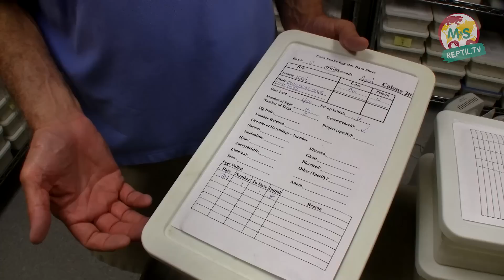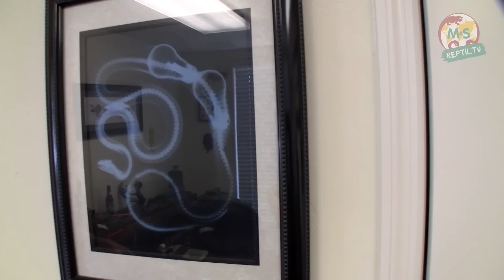Reptil TV - Folge 60 - Die größte Schlangenzucht der Welt - Teil 1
Folge 60: In dieser Folge nimmt euch Stefan Broghammer mit nach USA zu Bill Brant. Die in Florida / Newberry ansässige Firma Gourmetrodent ist die wohl größte Schlangenzucht der Welt. Im ersten Teil besichtigen Stefan und Bill die ersten zwei der vier Hauptgebäude. Neben Tips und Tricks zur Schlangenzucht zeigt uns Bill auch noch seine neusten Highlight-Tiere.